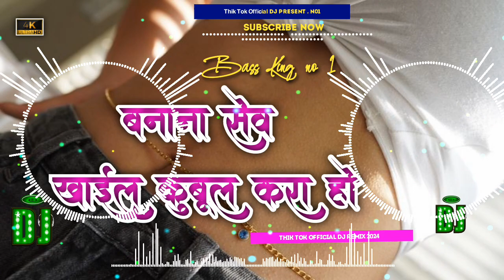Dj Akash Babu अक्षरा सिंह का हिट गाना - Bhar Jata Dhodi Dj Song - Bhojpuri Song 2024 - Tik Tok Dj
Dj Akash Babu

अक्षरा सिंह का हिट गाना

Bhar Jata Dhodi Dj Song

dj akash babu ckp

dj akash babu official

bhojpuri song

Kubul kara ho

shilpi raj

dj akash babu dakuwasai

Dj akash babu

akshara singh

akshara singh ka gana